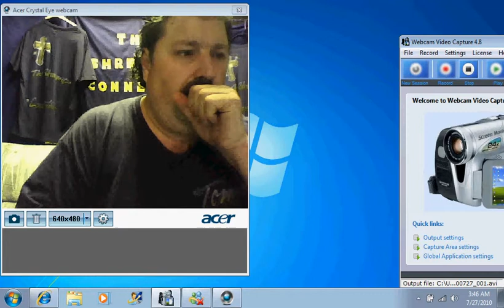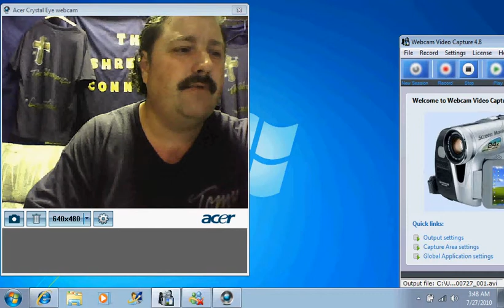tna results for this week 7-29 and next weeks raw.avi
thois weeks tn results and next weeks raw results as wwe head to chinafor thier world tour events.